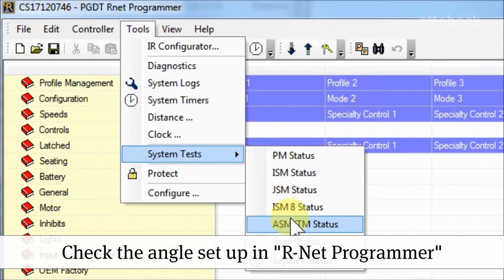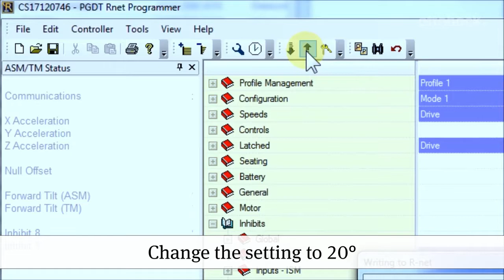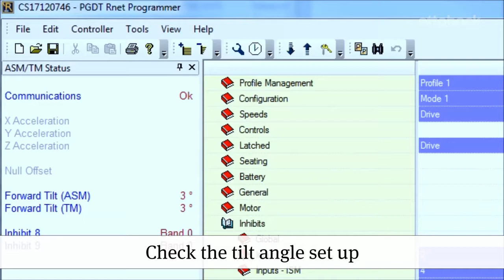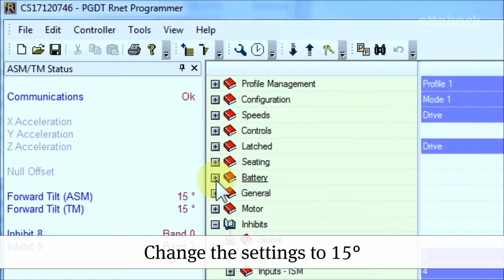Juvo power wheelchair - Memory feature set up | Ottobock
The memory feature of the Juvo power wheelchair can be set up in some easy steps. Learn more about what to consider when setting up the memory feature in this video.